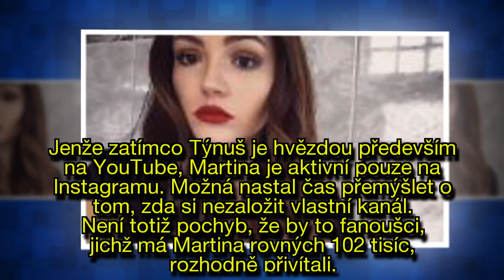Zrodila se nová Třešničková: Podívejte, jaká kočka se vyloupla ze sestry popálené Týnuš!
Týnuš Třešničková má konkurenci! Zatímco se dává v Turecku dohromady po drsném zranění, její mladší sestře Martině Třešňákové přibývají fanoušci raketovým tempem. Z ošklivého káčátka, které ještě donedávna nosilo rovnátka, se vyloupla neskutečná kočka. Moc dobře to ví a nemá strach toho využít!